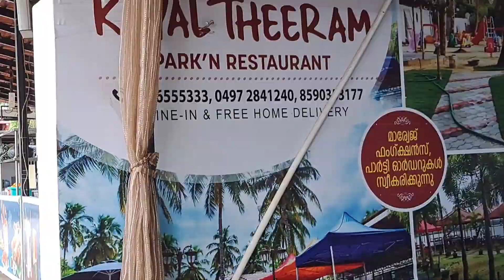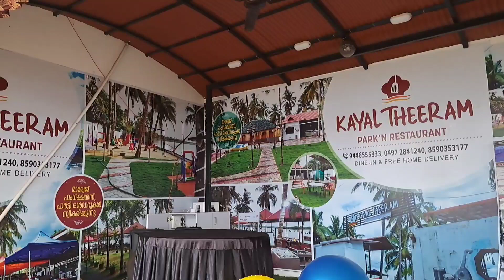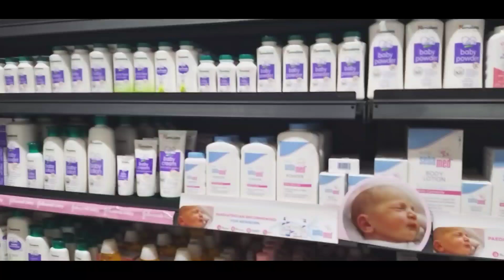കായൽ തീരം റസ്റ്റോറൻറ് മാട്ടൂൽ | kayal theeram restaurant| travel vlog part 2 | NF Kannur kitchen